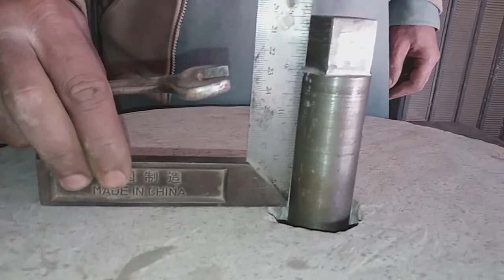How to build Flour Mill Machine part 9 | Atta chakki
Hi
friends today in this video I will show you
how to  build old type Flour Mill Machine